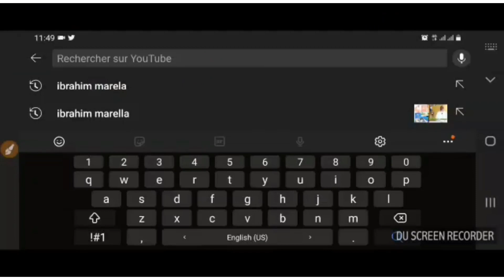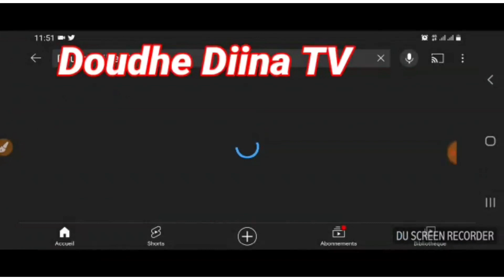✅🟢Est-il permis à un homme d'épouser une femme avec qui il a déjà eu de relations intimes??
✅Oustaz Alhoussainy Bah Dakar hafizahoul'Lah
Chaîne YouTube DOUDHE DIINA TV